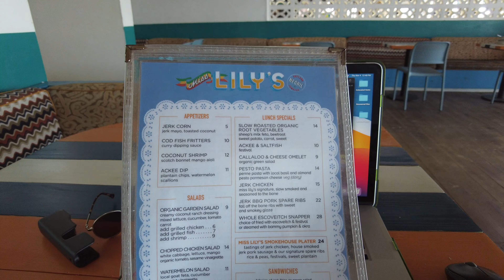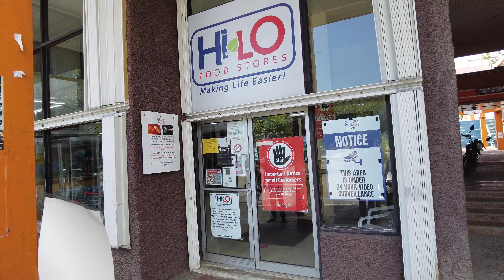LIVING IN JAMAICA - THE ULTIMATE NEGRIL GUIDE | Renting, WIFI, Transportation, + (1/2) | Vlog #11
Hello my fellow vagabonds and welcome back!

Today we are GOING IN!! This is part 1/2 Jamaica 101. If you have ever wondered what it would be like to live in or visit Jamaica for an extended period of time THIS is the video for you. I hope you enjoy this ultimate travel guide!

TIMESTAMPS
00:00 Intro
01:45 Why Jamaica?
02:55 Accommodation
05:04 WIFI
7:43 Want to take a taxi?
12:45 Chartering a car
14:06 Using the bus
16:11 Renting a bike
 19:21 Scooters, Cars, Motorcycles
20:04 Part Two Preview (money, what to bring, making friends, budget, places to go, things to do, and more)

CAMERA GEAR USED:
Ulanzi Tripod
Sandisk ImageMate Pro  128GB MicroSD